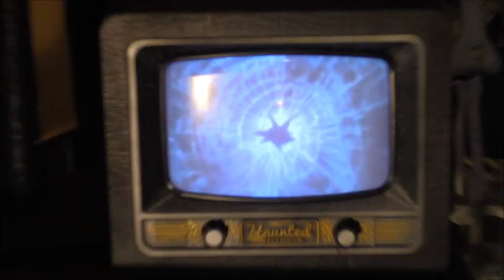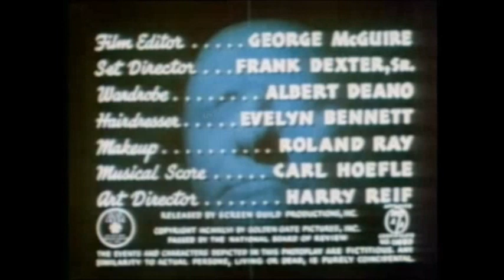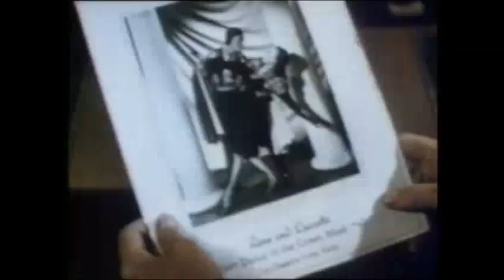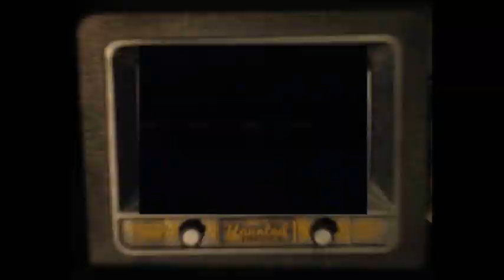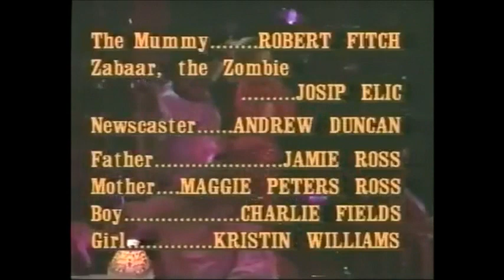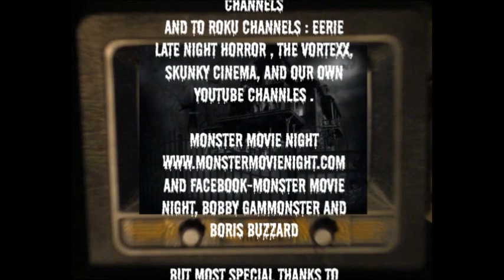Monster Movie Night Scared to Death and Dracula saved the World Season 11 Ep 23 Ep 24 ep 242 ep 2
Monster Movie Night Starring Bobby Gammonster and Boris T Buzzard Pre-Halloween Special Presents :"Scared To Death" starring Bela Lugosi and our second feature, "The Halloween That Almost Wasnt" starring Judd Hirsch. See this and all seasons and episodes